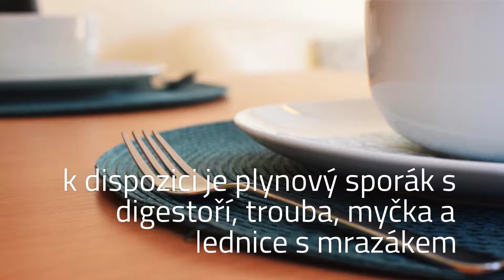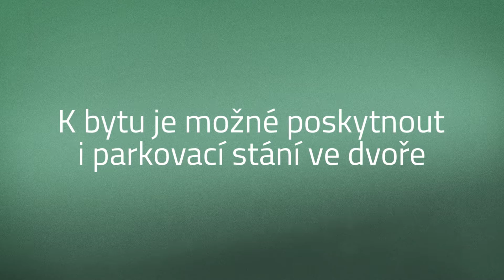83 video V Holešovičkách 1080p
Byt s parkovacím místem - Praha V Holešovičkách